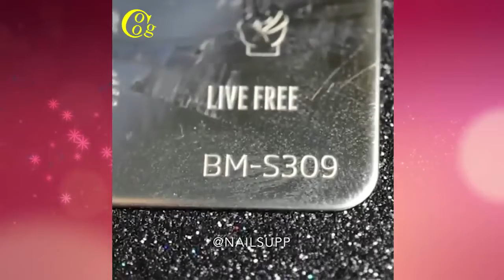Hot Nail Art 2017 | ネイルアート 2017 | The Hot Nail Trend Collection | ネイルアートデザイン | June 2017 #21 ★★★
★★★IMPORTANT★★★

This video is entirely fan-made. Images, music and video clips are not owned by us. If you (the owner) want to remove this video, please leave a message in the comment section or Discussion before doing anything. We will be very grateful for that.

Hot Nail Art 2017
Hot Nail
Nail Art
Hot Nail Art
ネイルアート 2017
ネイルアート
The Hot Nail Trend Collection
The Hot Nail
Nail Trend
Trend Collection
The Hot Nail
ネイルアートデザイン
June 2017